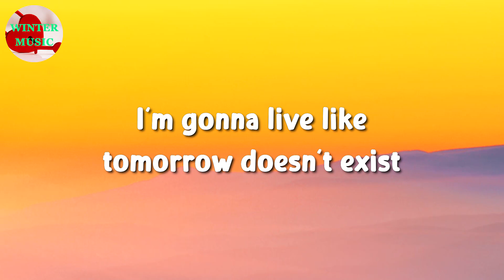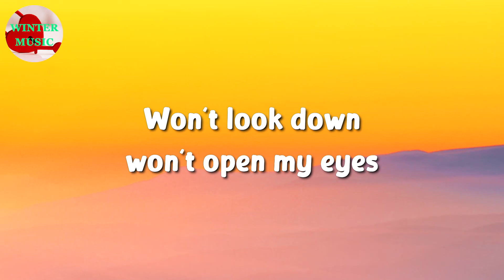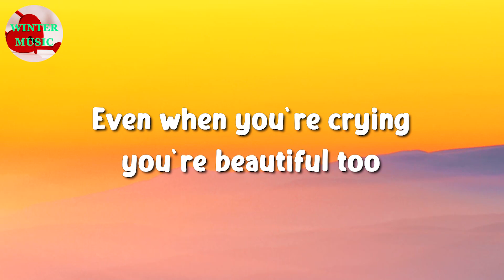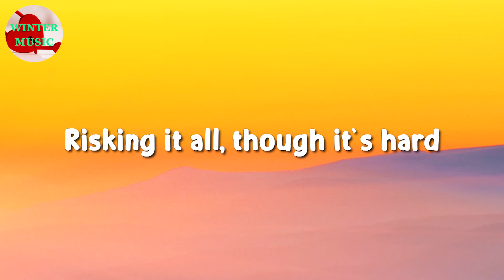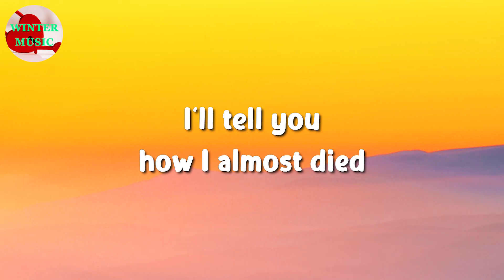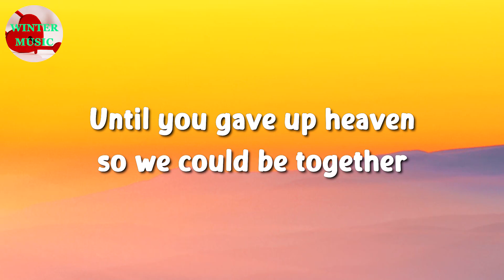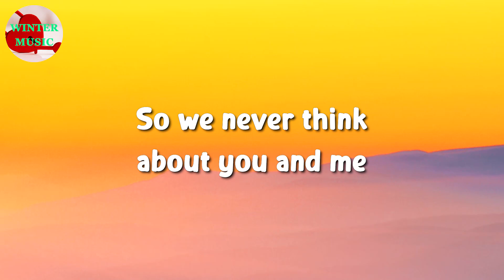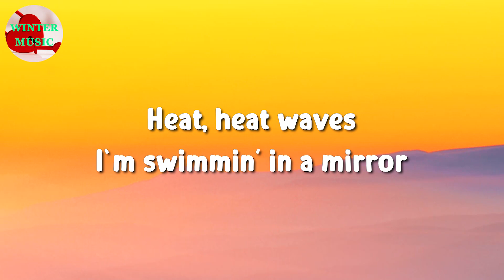🎵 Sia – Chandelier || John Legend, Troye Sivan, Glass Animals (Lyrics)